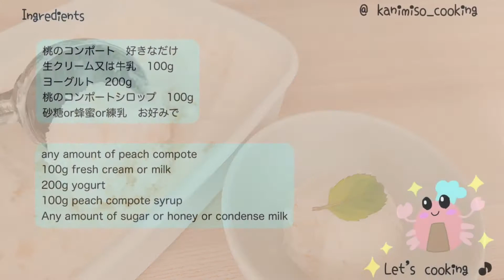【ジップロックで簡単】桃のアイスクリームの作り方#61 peach ice cream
かにみそです

今回は最後の桃のコンポートを使用して、
アイスクリームを作りました。

コンポートの活用法はたくさんあるので、また来年も作りたいと思います♪

もう9月になり涼しい季節になりましたが、
実はこれ暑い日に作ったので、ちょっと季節感がズレてますが、
どうぞご了承ください。(*_*)

前回の動画で作った桃のコンポートの活用レシピです。

ご感想などのコメントもとても励みになります♪

Hello everyone!
welcome to Kanimiso Cooking!!!
My name is kanimiso. :)
Today I made peach ice cream!
If you don't mind, please watch it.

And please give some advice and comment, if you don't mind.